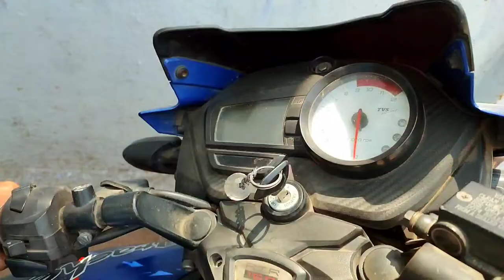Prank with manoj dey || daily Blog | Indiana Blogger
Manoj dey vlog
Manoj dey best motivation videos
Sohail ne Manoj dey ke saath kiya prank
Sohail mallick new video
Needed 4u vlog
Sohail mallick extra
Prank video
Prank with YouTuber prank with Manoj bhai
Manoj bhai attitude video
Manoj dey ghamandi hai
Manoj dey new Video
Manoj dey ke sath wala Video daily vlog
Manoj dey vlog new video
Manoj dey vlog with prank